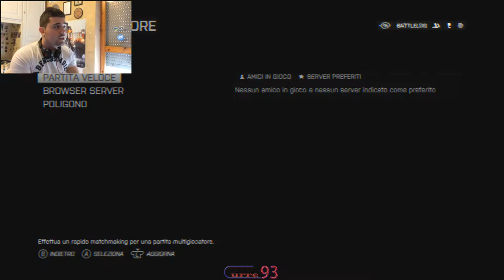BATTLEFIELD 4 XBOX ONE "I fuochi d'artificio" Curre93 ITA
Avversari che non sono riusciti ad andare avanti dal capodanno 2013 e ricordano ciò con i lanciapuffi xD BUONA VISIONE